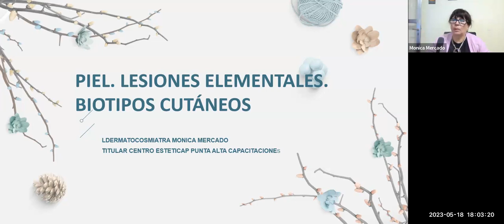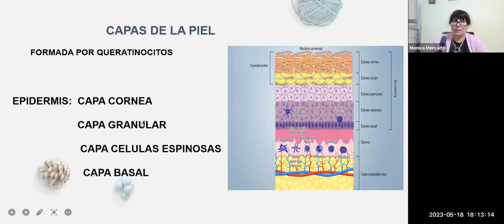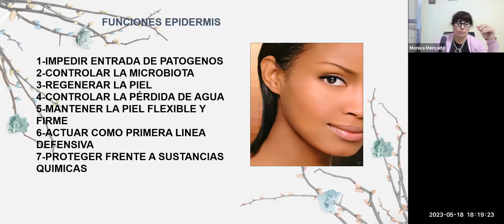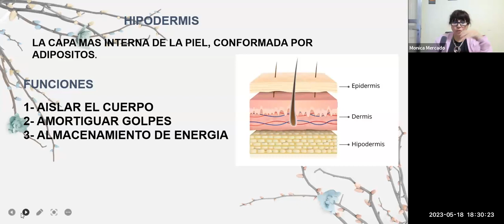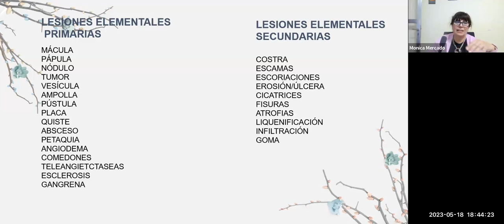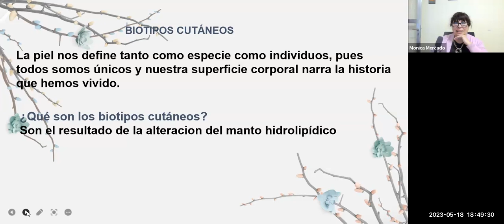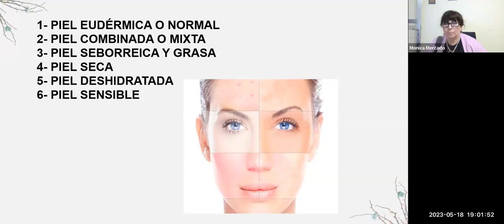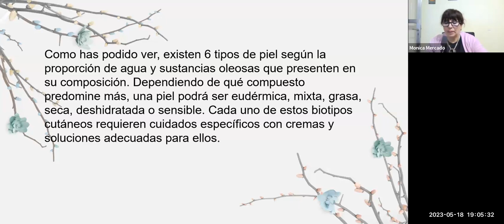Tecnicatura Ctria Superior. Piel. Lesiones Elementales.Biotipos cutáneos.